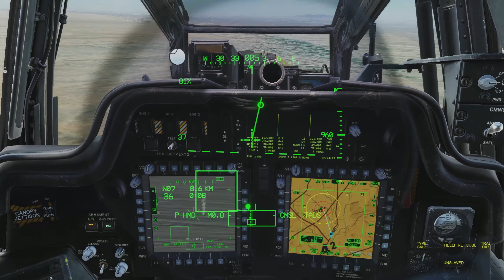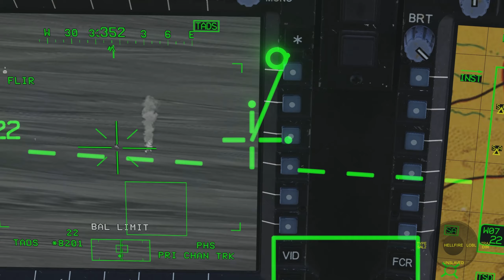PSA to all Aircraft: Don't mess with the APACHE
A couple of clips from some flying I was doing with friends where the APACHE showed that you don't mess with it.

0:00 KA-50 "Hokum"
4:45 F-5E Tiger II
16:56 MiG-29A "Fulcrum"